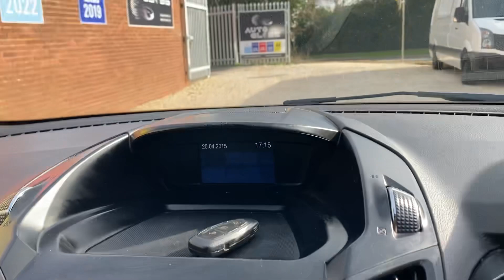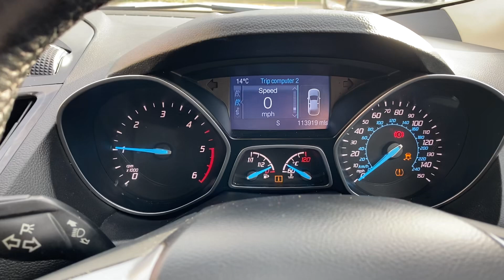FORD KUGA EJ15TGX